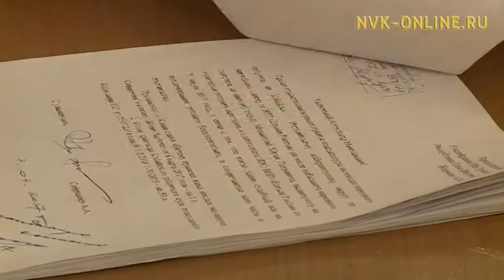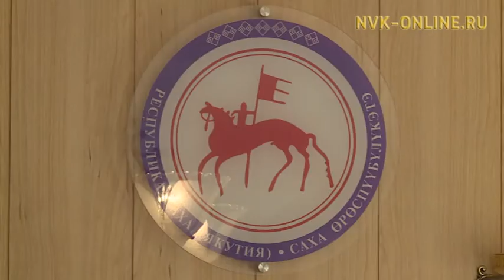Конституционный суд вынес Постановление по статье главного закона республики